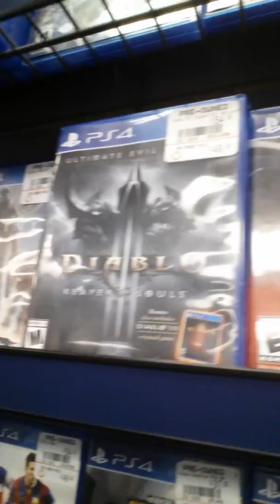Haak's Journey to WWE2K15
Da5duecegun (aka young haak) in his quest to secure a late reservation for the midnight release of WWE2K15, and some of the funny stuff in between